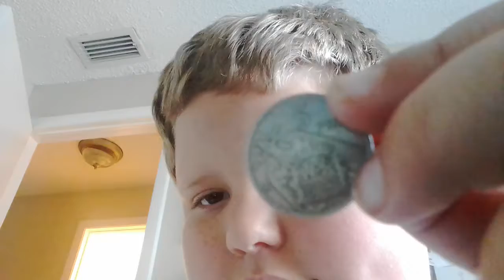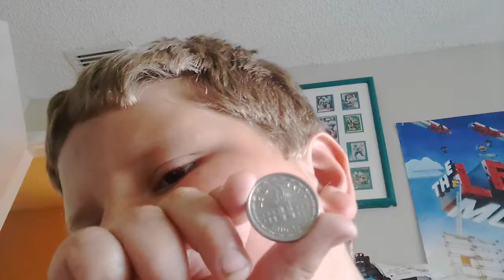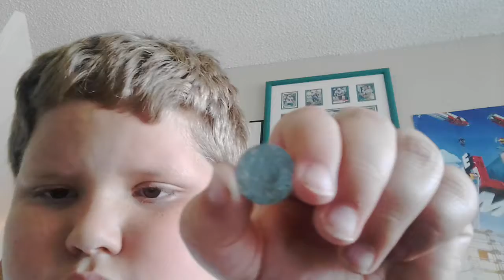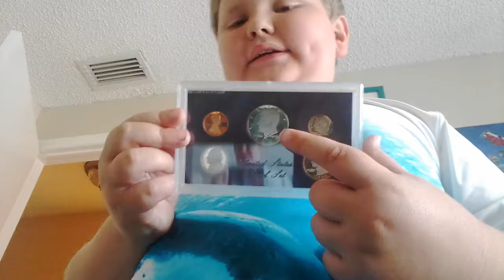Flea market Coins Finds